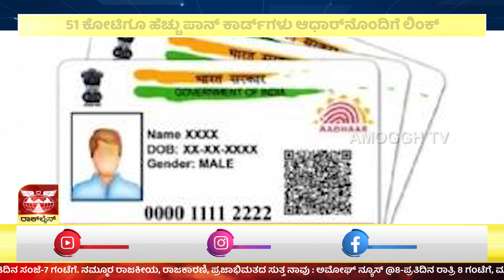ಅಮೋಘ್ ನ್ಯೂಸ್ @ 8PM 27-03-2023 | AMOGGH TV